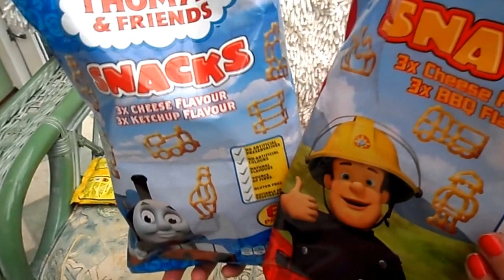FIREMAN SAM Vs THOMAS THE TANK ENGINE CRISPS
BOTH QUITE NICE !!